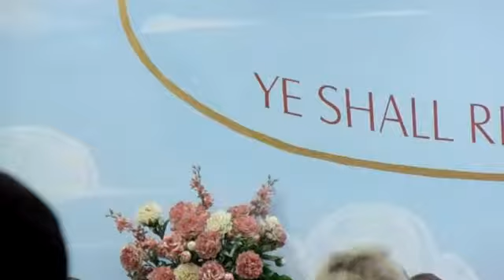NFC(OLM#6) Speaker - Pastor Graylon Brown - Stop Telling Everybody Your Business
Now Faith Church of God, Holiness (OLM#6)
Pastor:  Bishop Ellis Mack